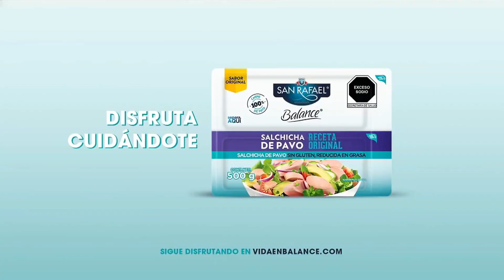SAN RAFAEL Balance 'Disfruta Cuidándote' (2023)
Comercial de San Rafael: Tu cuerpo sabe lo que quiere, solo hay que escucharlo.
San Rafael Balance, disfruta cuidándote.